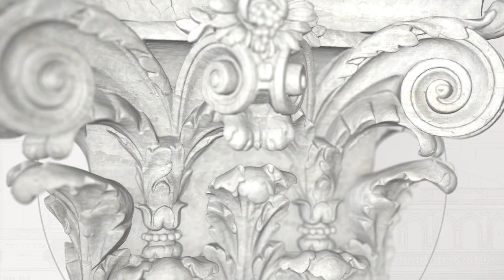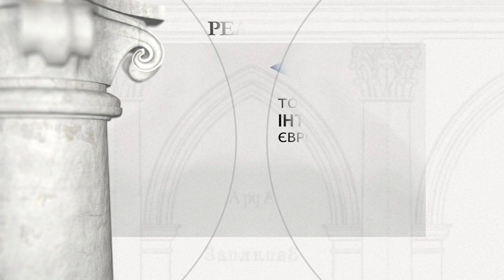Костел св. Миколая та монастир домініканців у Кам'янці Подільському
Період будівництва: XV - XVIII ст.

Засновник: невідомий

Костел св. Миколая та монастир домініканців у Кам'янці Подільському - другий, поруч із катедрою, готичний храм у у цьому місті. Споруда побудована на рубежі XV-XVI століть. Це велика тринефова базиліка, з боковими каплицями пізнього Відродження. Фасад підкреслений високою баштою, монастирські будівлі прилягають з півдня. Під час турецької окупації Кам'янця (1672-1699) костел був перетворений на мечеть та присвячений дружині султана Мехмеда IV. Від цього часу залишилась проповідницька кафедра (мінбар). У 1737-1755 роках споруда була перебудована в стилю пізнього барока під керівництвом архітектора Яна де Вітте, завдяки фондам старости теребовельського Міхала Францишка Потоцького. За радянських часів храм був частково зруйнований і перетворений на склад. Костел був сильно пошкоджений в результаті пожежі в 1993 р. З 1998 р. храм та монастир належать отцям Павлінам. Протягом багатьох років у храмі тривають консерваційні роботи, що фінансуються Республікою Польща.